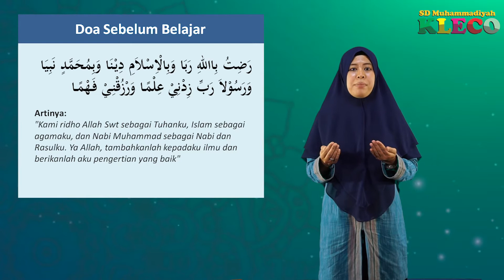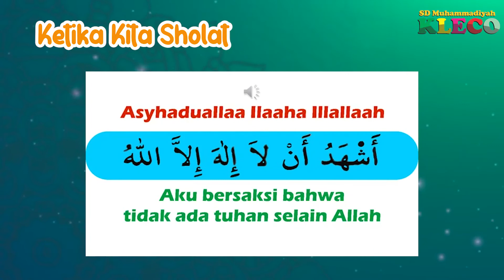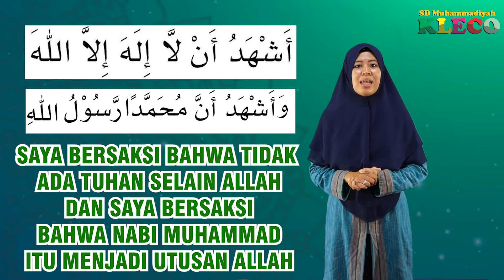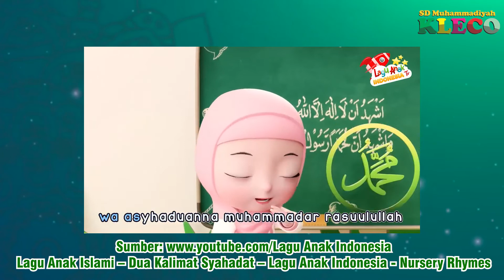Kelas 1 || PAI || Aqidah || Syahadat